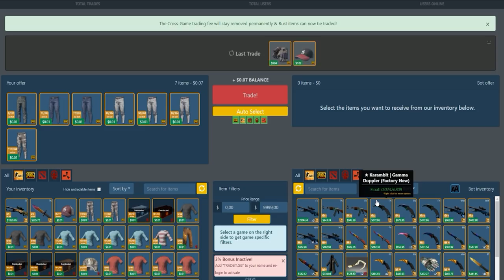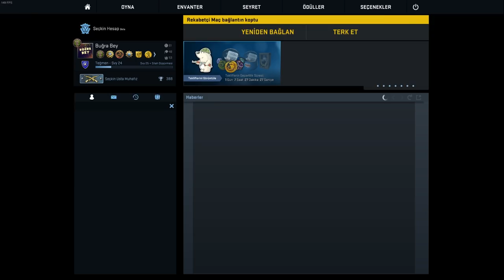BU NASIL HARİTA TAKIM HAİN ÇIKTI ! (CS:GO REKABETÇİ)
Mertcanın aklına uyup bilmediğimiz haritada rekabetçi attık bu takımı kimse kurtaramaz daha fazla rekabetçi istiyorsanız beğenmeyi unutmayın.